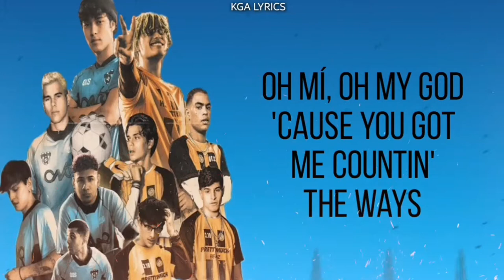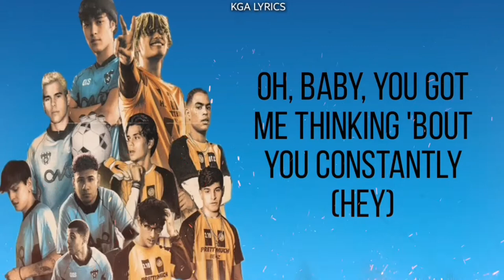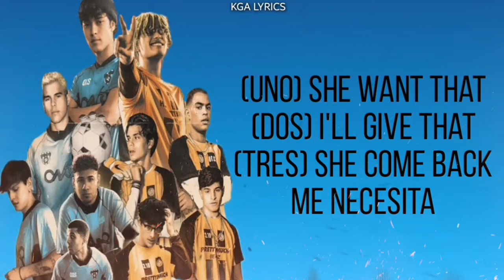PRETTYMUCH - Me Necesita (Feat CNCO) (Video Lyrics/ Letra)